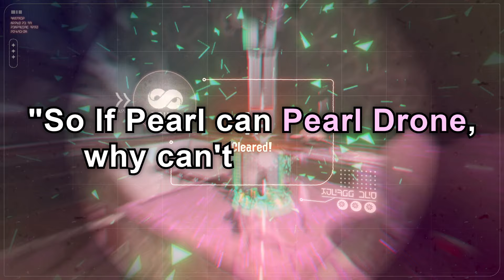Is Side Order better than Octo Expansion?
Pearl is objectively the best Splatoon Character

All constructive feedback is appreciated.